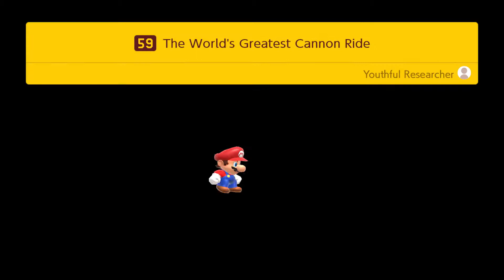A Purrfect Casatle!! Super Mario Maker 2 #10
Meowser got MILKED!!!